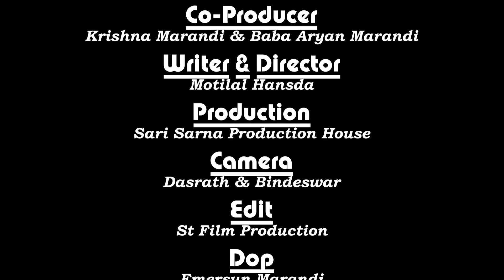kudum Akhara- 14 full video 2021 Ravi hansda (Prem da) Mohan Marandi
Cast-Ravi Hansda,, Mohan Marandi,, Shankar Murmu,, Suresh Murmu,, Anjali Tudu,, Duli Tudu,, Sunil Marandi,,Manilal Hansda & Motilal hansda.
Writer & Directer-Motilal Hansda & Mohan Marandi
Camera-Dasarath Hembram & Bindeshwar
edit-S T Film Production Bokaro jharkhand
special thanks-All Sari Sarna Opera House Bokaro
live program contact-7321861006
सावधान बिना अनुमति के यस वीडियो या सॉन्ग को दूसरा दूसरा दूसरा यूट्यूब चैनल में री अपलोड नहीं कर सकते या डीजे भी नहीं बना सकते हैं पकड़े जाने पर आपका चैनल ब्लॉक कर दिया जाएगा